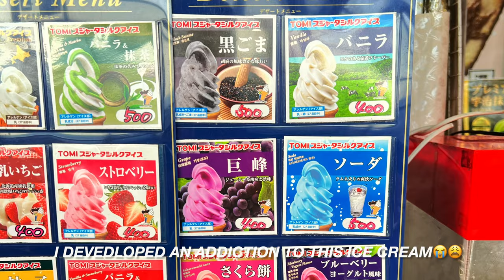TAKING THE SHINKANSEN TO KYOTO - KIYOMIZU-DERA, ARASHIYAMA, BAMBOO GROVE | 𝕷𝖚𝖈𝖆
✧Places visited:
-Pronto
-Yasaka-jinja
-Maccha House Sanneizaka
-Arashiyama Park
-%Arabica Kyoto Arashiyama
-Arashiyama Bamboo Grove
-Kiyomizudera
-Udon Arashiyama Tei
-Kimono Forest Arashiyama

✧Links:

✧Gear:
-my hard drive
-for good sound
-for good lighting
-so I don't loose anything
-if you travel a lot